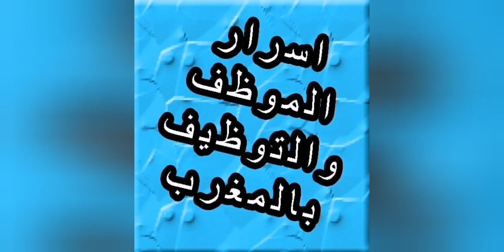عندك فكرة مشروع... لكن خايف تأسس شركة من بعد افشل المشروع /// دخل تفهم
للدعم

🔴للناس لي بغات تأسس مشروع أو شركة

شحال من واحد كايفكر يدير شي مشروع يكون قانوني، يعني يأسس شركة باش يستفد من بزاف ديال الامتيازات.
لكن بزاف تايخافو ماينجحش ليهم لمشروع من بعد وتوحل فيهم الشركة و يكثرو عليهم الضرائب ..

نصيحتي ليك الى عندك فكرة مشروع هي أنك تزعم، الى قدرتي توفر باش تسد المصاريف ديال تأسيس الشركة، توكل على الله، وماتخافش من الضرائب.
كانذكرك أنه أي شركة جديدة يعني حديثة التأسيس، فهي معفية من الضريبة مدة 3 سنوات (حتى نهار تبدا تجني أرباح) ، ومعفية كذلك من الضريبة المهنية (Patente) مدة 5 سنوات منذ تأسيس الشركة..
أما بالنسبة ل TVA هادي ضريبة على القيمة المضافة يعني ماهاتبدا تخلصها حتى تبدا كاتبيع (كاترجع للدولة واحد النسبة على الارباح لي صورتي). بمعنى ماكاين مدخول ماكاينة TVA.
دابا غانفهم بلي عندي على الأقل مدة 3 سنوات باش نخدم على الپروجي ونوض به بدون أداء اي ضراائب حتى تولي الشركة ديالي واقفة على رجليها..

دازت هاد لمدة ولقيتي بلي المشروع ديالك خدم مزيان وبديتي كادخل العاقة فراه هادشي لي بغينا..
شفتي بلي الشركة ماخدماتش او مانجحاتش ليك او ماشي كيف بغيتي أنت، هنا تقدر تدير تصفية للشركة، أي تشطب على السجل التجاري وعلى الضريبة المهنية. دير La Radiation وهني راسك من الصداع، تا واحد ماغايتسالك شي حاجة..
أنت غاتكون على الاقل ستافدتي و تعلمتي بزااف دالحوايج او دوزتي تجربة لي غاتفيدك مرة اخرى.

تحياتي 💖
La création de société ** كيفية إنشاء شركة بأقل ثمن
3.1 ألف
عدد المعجبين
80,908
عدد المشاهدات
2020
18 يونيو
Création de société
Société A Responsabilité Limitée
SARL Associé Unique
Certificat négatif // شهادة سلبية
Siège social // مركز رئيسي
Nomination Sociale // إسم الشركة
Capital social
Statut // النظام الأساسي للشركة
Procès verbal de l’Assemblé Générale Constitutif
محضر الجمع العام التأسيسي للشركة
Nomination du gérant
Gérant statutaire
Contrat de bail
Domiciliation du siège social
Taxe professionnelle
Identifiant fiscal
ICE. Identifiant commun de l’Entreprise
Registre de commerce
Tribunal commercial
Modèle J
Inscription à la CNSS
Inspection du travail
Assurance

أمين رغيب : للمبتدئين عليك معرفة هذه الأمور قبل إنشاء الشركة
.كيفية تاسيس الشركات بالمغرب مع الخبير مراد بندق
.تاسيس الشركات بالمغرب
.أنواع الشركات وكيف تؤسس شركة مناسبة لحجم أعمالك ؟
.منافع تأسيس شركة بالمغرب 🔥 امين رغيب
Asmaa Beauty,
Ikram Bellanova,
Beauty Star by hamza,
,سارة أبو جاد
Ali meriem EzzaiDi,
,لالة حادة
Lala hada,
مربوحة,
Marbouha,
مي نعيمة البدوية,
Asmaa,
مغربي في موريتانيا